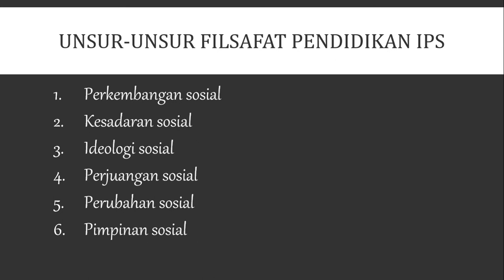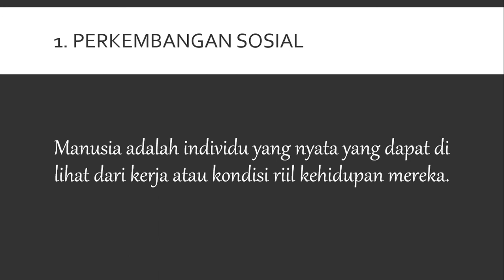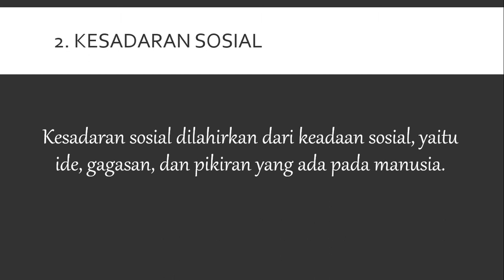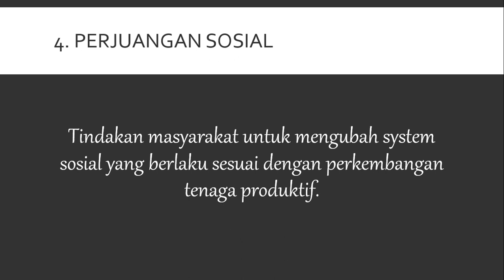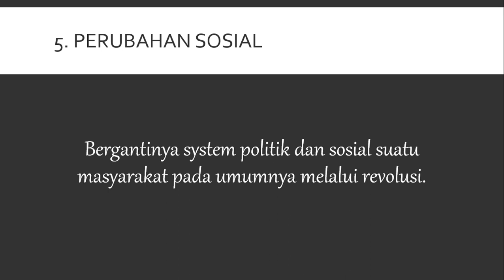Mengenal Filsafat Pendidikan IPS (Baitur Rohim)